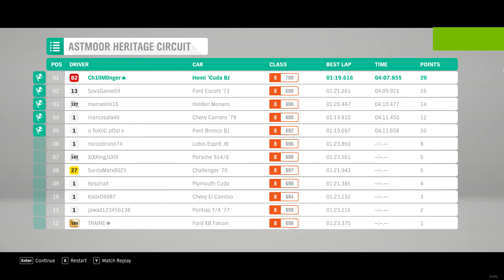Forza Horizon 4 2022 11 05 15 38 40 03 Astmoor Heritage Circuit